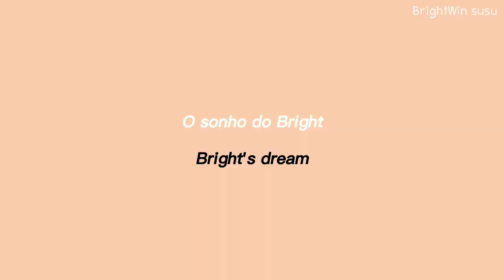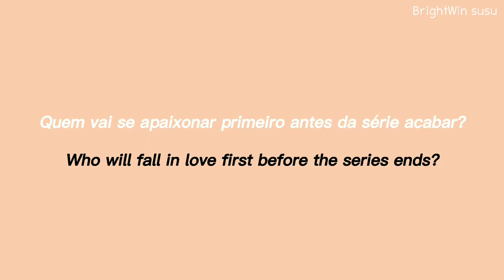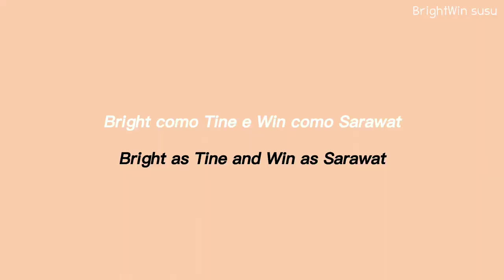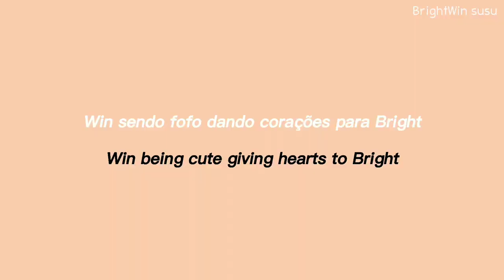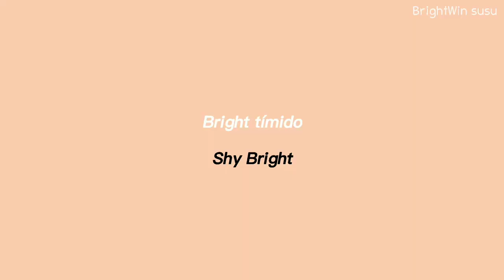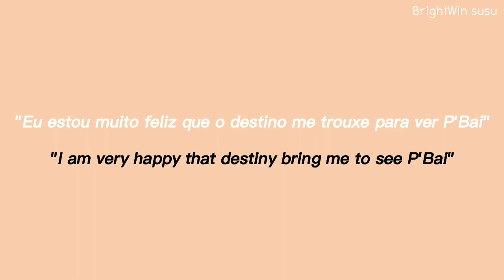BrightWin moments that every BrightWin should know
Musics in the video:

Title: funny cat
Artist: Sunha Lee
Genre: Acoustic BGM
Mood : funny, cut, lovely

Title: swipesy cakewalk by E's jammy jams

Ost.2gether เพราะเราคู่กัน "Cause We Are Written in the Stars" (Background music) Piano Cover